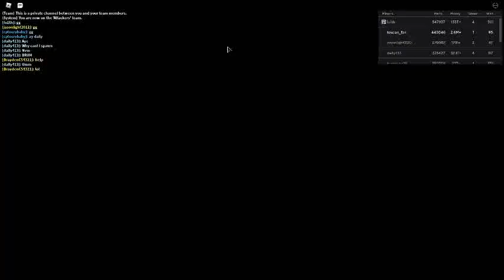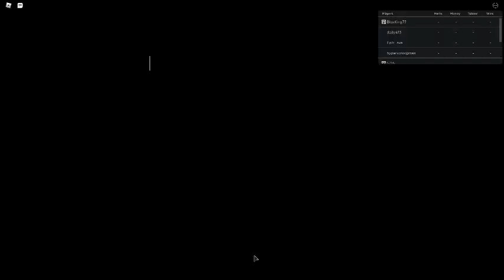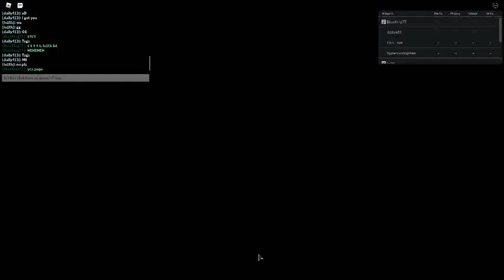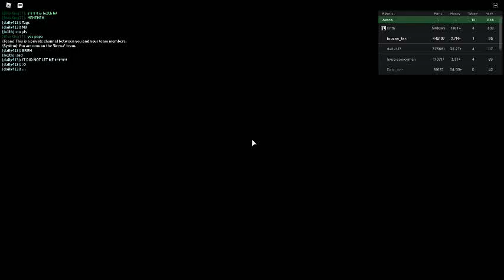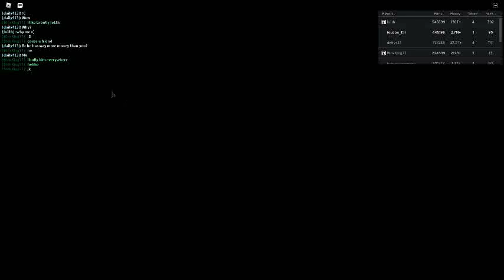Russia Car Crash Compilation 3941